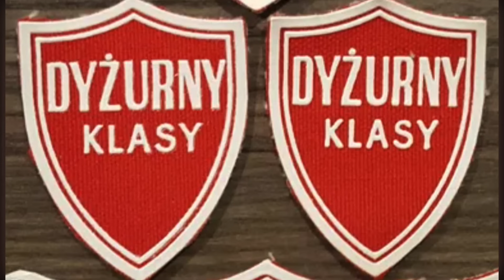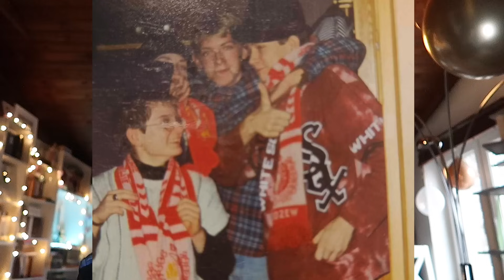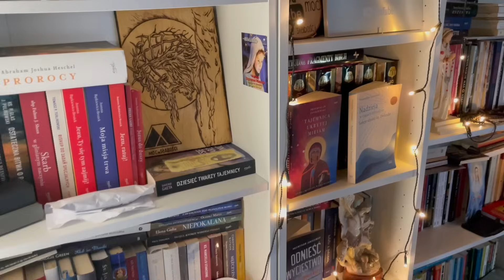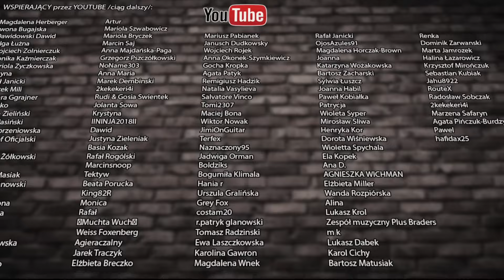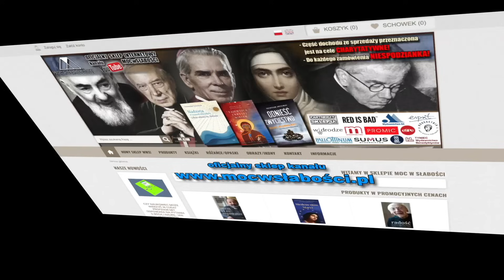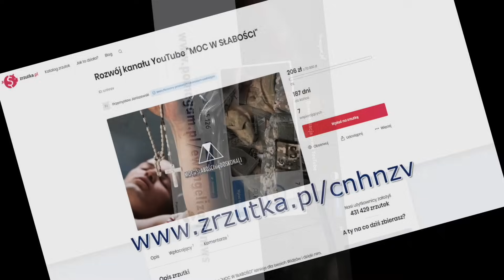ON TRAGICZNIE ODSZEDŁ... A JA DOŚWIADCZYŁEM CUDU - prawdziwa historia /i piękno lat 90-tych/